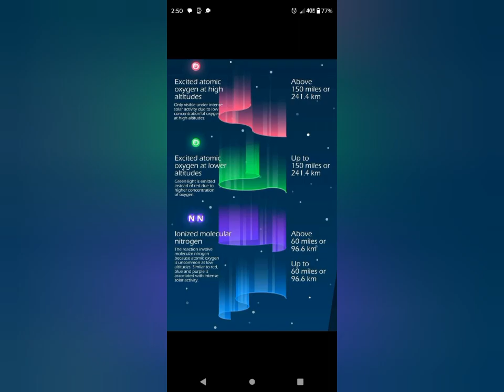After years of searching!